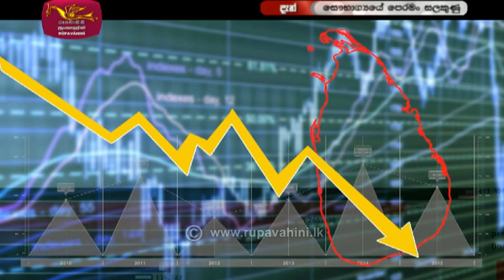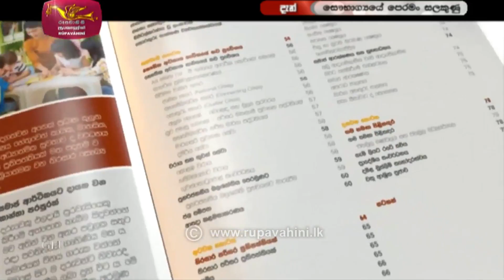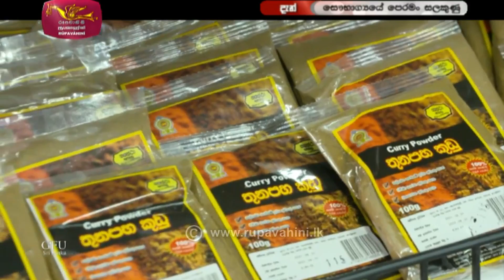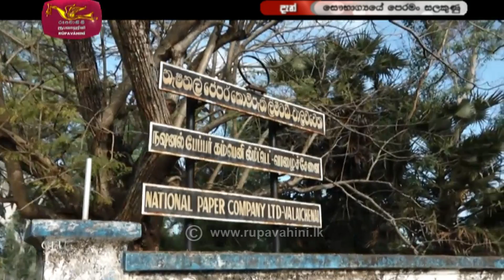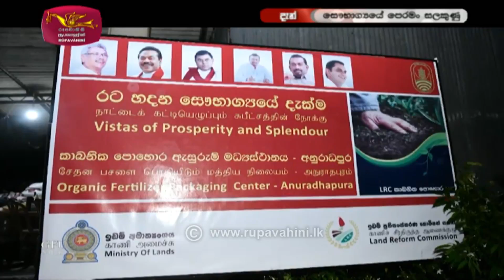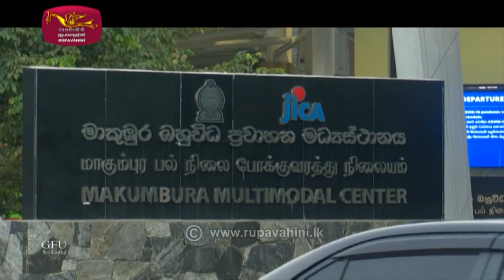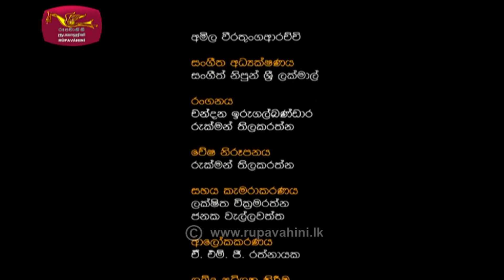සෞභාග්‍යයේ පෙරමං සලකුණු | 2021-11-23 | Rupavahini | Kelanitiss Highway Documentary